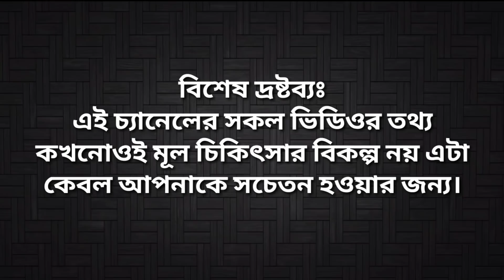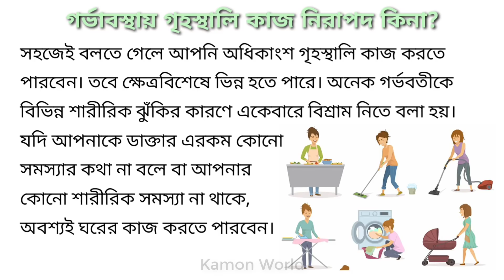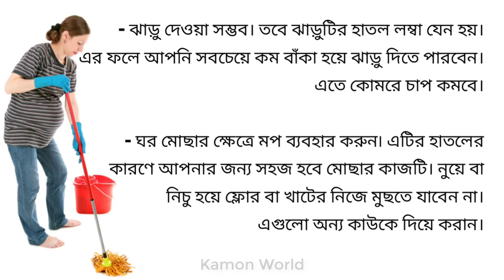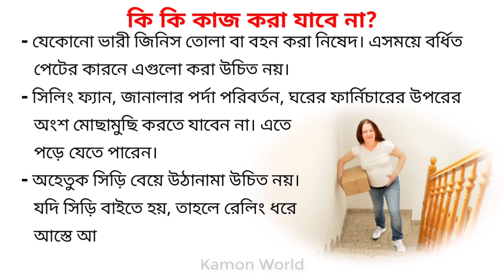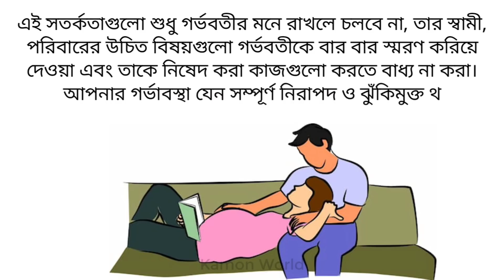গর্ভবতীর জন্য নিষিদ্ধ গৃহস্থালি কাজসমূহ | house chores during pregnancy bangla